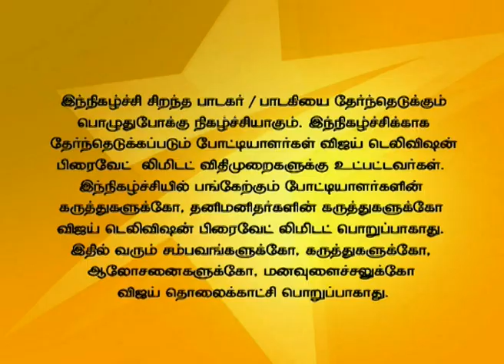Super Singer 06/03/15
Trichy Audiition!
Another season to look for the best singing talent. Playback Singers, T L Maharajan, Sasirekha, SP Charan and Pop Shalini are the judges in this episode.